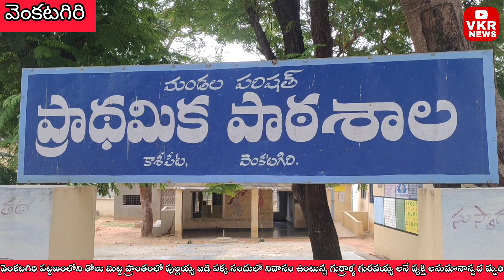వెంకటగిరి పట్టణంలో వ్యక్తి అనుమానాస్పద మృతి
తిరుపతి జిల్లా... వెంకటగిరి మున్సిపాలిటీ పరిధిలోని తోలుమిట్ట ప్రాంతంలో పుల్లయ్య బడి ప్రక్క సందులో గుర్రాల గురవయ్య (42)అనే వ్యక్తి అనుమానాస్పద మృతి? మృతికి గల కారణాలు తెలియాల్సి ఉంది.